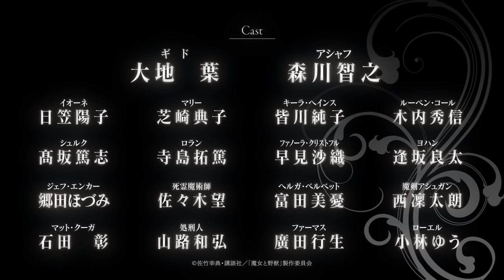TVアニメ『魔女と野獣』本PV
TBSにて2024年1月11日(木) 深夜1時28分から放送開始！

【放送情報】
TBS　　　　　        1/11(木) 深夜1時28分～
RKK(熊本放送)         1/26(金)深夜2：23～
BS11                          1/12(金) よる11時30分～
TBSチャンネル1      1/20(土) 深夜1時30分～

【配信情報】
◆月額見放題サービス
「1月11日（木）深夜2:00～先行配信！」
・U-NEXT ※見放題最速配信
・アニメ放題 ※見放題最速配信
・dアニメストア ※見放題最速配信

【STAFF】
原作：佐竹幸典（講談社「月刊ヤングマガジン」連載）
監督：浜名孝行
シリーズ構成：百瀬祐一郎
キャラクターデザイン：飯島弘也
サブキャラクターデザイン：津島 桂
プロップ設定：松田未来
美術監督：栫 ヒロツグ（鹿児島ラメカヒリム）
編集：長谷川 舞（editz）
撮影監督：内田奈津美（アニモキャラメル）
色彩設計：王 姫淑（マルアニメーション）
3D監督：五島卓二（トライスラッシュ）
2Dワークス：矢崎宏幸
美術設定：山口大悟郎（鹿児島ラメカヒリム）、三浦 智（鹿児島ラメカヒリム）
音響監督：平光琢也
音楽制作：日音
音響制作：ダックスプロダクション
アニメーション制作：横浜アニメーションラボ

【CAST】
ギド：大地 葉
アシャフ：森川智之
イオーネ：日笠陽子
マリー：芝崎典子
キーラ・ヘインス：皆川純子
ルーベン・コール：木内秀信
シュルク：髙坂篤志
ロラン：寺島拓篤
ファノーラ・クリストフル：早見沙織
ヨハン：逢坂良太
ジェフ・エンカー：郷田ほづみ
死霊魔術師：佐々木 望
へルガ・ベルベット：富田美憂
魔剣アシュガン：西 凜太朗
マット・クーガ：石田 彰
処刑人：山路和弘
ファーマス：廣田 行生
ローエル：小林ゆう

【OP・ED主題歌】
オープニングテーマ：そこに鳴る「相聞詩」
エンディングテーマ：南條愛乃「光のトリル」

©佐竹幸典・講談社／「魔女と野獣」製作委員会